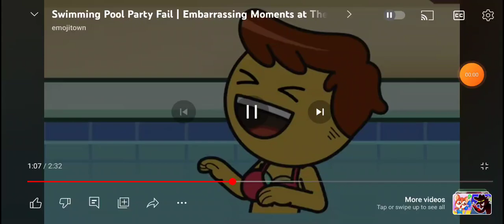f is a great 👍